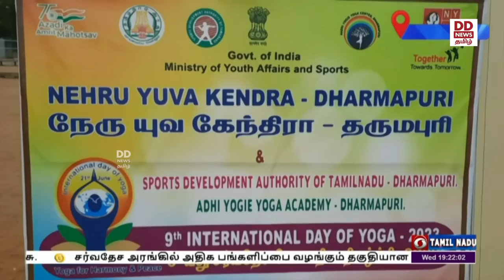பொதிகை இரவு 7.00 மணி செய்திகள் [21.06.2023]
1)  இந்தியாவின் பாரம்பரிய கலையான யோகா உலகிற்கே  சொந்தமாகியுள்ளது -  நியூயார்க்கில் நடைபெற்ற சர்வதேச யோகா தின நிகழ்ச்சியில் பங்கேற்ற பிரதமர் நரேந்திர மோதி பேச்சு.

2)  சர்வதேச அரங்கில் அதிக பங்களிப்பை வழங்கும் தகுதியான நாடு இந்தியா - அமெரிக்காவின் தி வால் ஸ்ட்ரீட் ஜர்னலுக்கு அளித்த சிறப்பு பேட்டியில் பிரதமர் நரேந்திர மோதி பெருமிதம்.

3)   இந்தியா குறித்த எலான் மஸ்க் தெரிவித்த கருத்துக்கள் பிரதமர் நரேந்திர மோதியின் ஆற்றலை  பிரதிபலிக்கிறது - மத்திய தகவல் ஒளிபரப்புத் துறை அமைச்சர் அனுராக் சிங் தாக்கூர்  பெருமிதம்.

4)    கடும் வெப்பம் மற்றும் அனல் காற்றால் பாதிக்கப்படும் மாநிலங்களுக்கு உரிய உதவி வழங்கப்படும் - மத்திய அமைச்சர் மன்சுக் மாண்டவியா உறுதி.

5)  தமிழகத்தில் 13 மாவட்டங்களில்  மழை தொடரும்  -  சென்னை வானிலை ஆய்வு மையம் தகவல்.